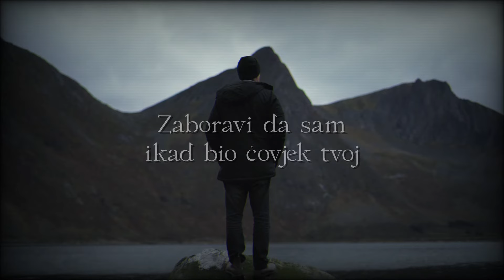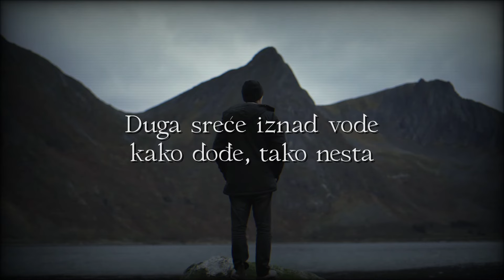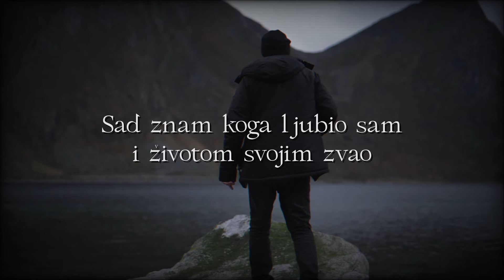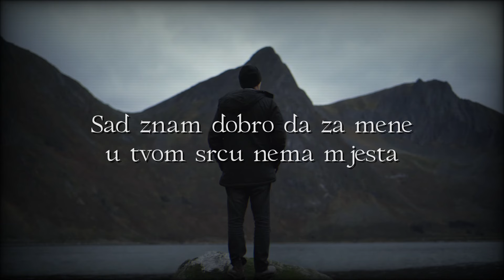Dražen Zečić - Ljubio Sam Nevjernicu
Music video by Dražen Zečić performing Ljubio Sam Nevjernicu.